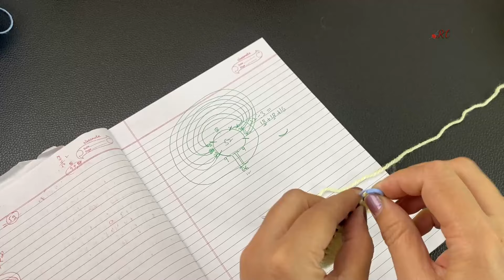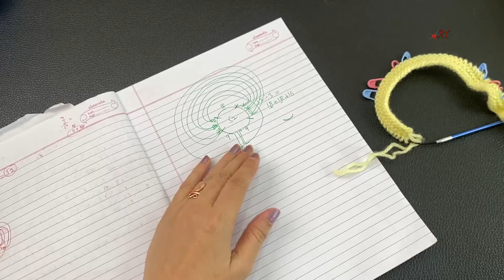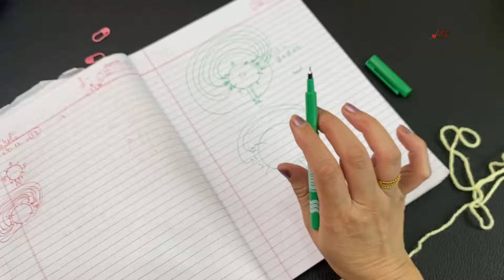Knitting help: How to Shape Kids topdown sweater neck | बच्चो के गले से बनने वाले स्वेटर का गला बनाए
जबरदस्त सफाई से हाथ से बुनाई करें | बच्चो के गले से बनने वाले स्वेटर का गला बनाए Top Down neck#diy

Help: How to Join Channel Membership to get exciting stuff

Link of my other Channels :

Exclusive Food related (खाना और पकाना ) :
YAKHNI KITCHEN :  @yakhnikitchen

Knitting Help (बुनाई के टिप्स नुक्ते ) :
Knitting Tips & Patterns by Ritu Nagpal

A Must watch video to improve knitting skills.
|| Knitting Hindi Video by Ritu Nagpal !!! || Knitting in Hindi  || Video by Ritu Nagpal || Helpful tips in knitting || bunai mai galti theek kare || Knitting Shortcuts || your knitting tutor in Hindi Video ||
Beginners crochet knitting || नए बुनकरों के लिए बहुत आसान और साफ़ बुनाई क्रोशिया |
Very helpful video to knit full product of exact size.
Complete knitting measurements tips with designs, cuttings, shaping etc. has been explained in detailed. sahi size se bunane ka sahi naap aur aakaar ki bunai ka hindi video.
यदि सही नाप और आकर की बुनाई से बनाना है तो यह विडियो आपके लिए है ||

बुनाई की एक एक चीज़ का बारीकी से ध्यान रखा गया है ताकि स्वेटर या जो भी आप बना रहे हैं,  सही फिट आये || टिप्स बहुत काम के हैं
जैसे :
बुनने के डिजाईन जो इसमें प्रयुक्त हुए हैं | बाजू की लम्बाई और कटाई | गले की बनावट और साइज़ | पीछे की बुनाई | बटन पट्टी की चौड़ाई | बॉर्डर पर कितने फंदे डालेंगे | बुनाई में फंदे का हिसाब | सब कुछ साफ़ साफ़ आसन भाषा में समझाया गया है बुनाई का यह विडियो जरूर देखें, बहुत मददगार है | आसानी से स्वेटर बुनें |

Knitting projects in Hindi
बहुत ही खूबसूरत  डिज़ाइन।

अपनी बुनाई के ज्ञान में वृद्धि कीजिये, कुछ चुनिंदा टिप्स के द्वारा |